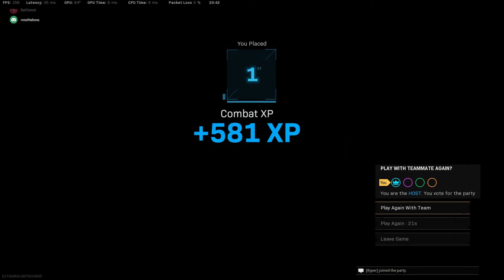BOATS AND HOES BABY WITH RICK ROSS, RYPER AND MACK OF THRONES